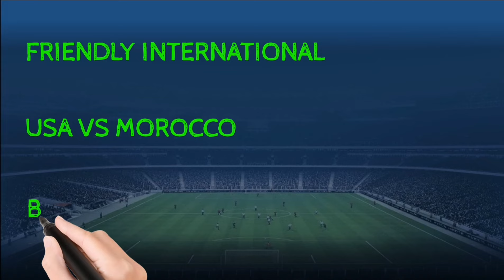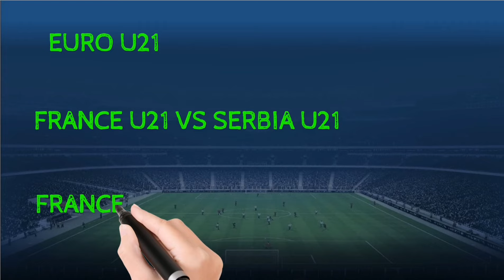FOOTBALL PREDICTIONS TODAY 02/06/2022|SOCCER PREDICTIONS|BETTING STRATEGY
FOOTBALL PREDICTIONS TODAY FREE  02 JUIN 2022.
SPORTS BETTING
1XBET TIPS TO WIN
1XBET TRICKS TO WIN
1XBET WINNING TRICKS
Predictions football today 02 JUIN 2022
توقعات مباريات يوم الخميس 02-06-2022
Africa cup of nations prediction
MOZAMBIQUE VS RUWANDA PREDICTION
TUNISIA VS EQUATORIAL GUINEA PREDICTION
UEFA NATIONS LEAGUE PREDICTION
CZECH REPUBLIC VS SWITZERLAND PREDICTION
SPAIN VS PORTUGAL PREDICTION
ALBANIA VS RUSSIA PREDICTION
ISRAEL VS ICELAND PREDICTION
SERBIA VS NORWAY PREDICTION
SLOVENIA VS SWEDEN PREDICTION
BULGARIA VS NORTH MACEDONIA PREDICTION
CYPRUS VS KOSOVO PREDICTION
GEORGIA VS GIBRALTAR PREDICTION
NORTHERN IRELAND VS GREECE PREDICTION
ESTONIA VS SAN MARINO PREDICTION
GIRONA VS EIBAR PREDICTION
SPAIN LALIGA PREDICTION
EURO U21 PREDICTION
FRANCE U21 VS SERBIA U21 PREDICTION
TUNISIA CUP PREDICTION
JAPAN VS PARAGUAY PREDICTION
SOUTH KOREA VS BRAZIL PREDICTION